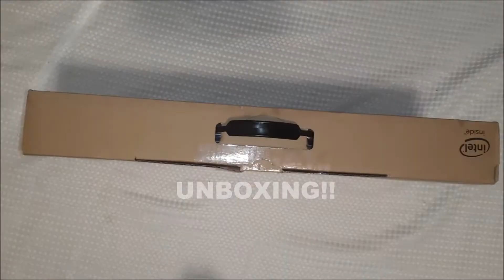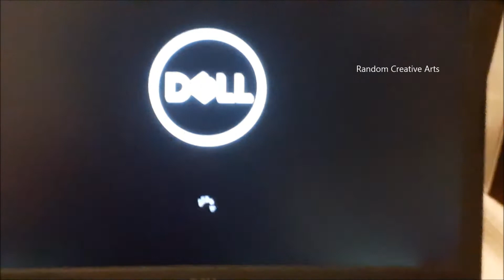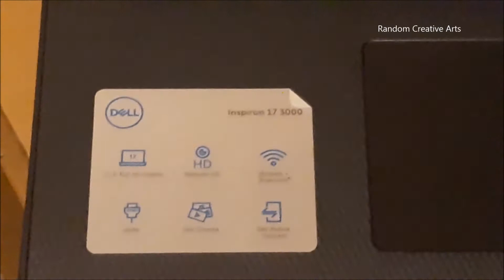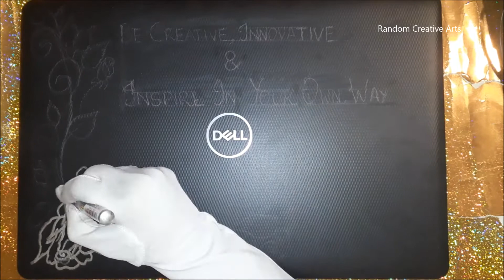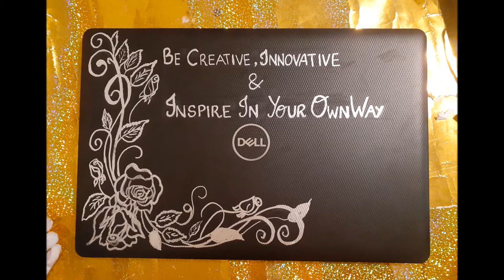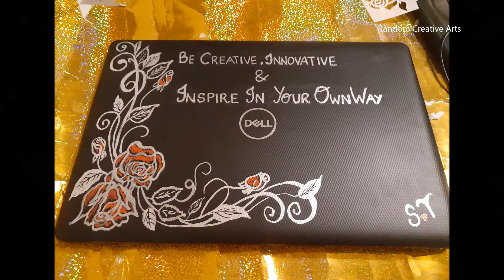BLACK FRIDAY SALE!! UNBOXING!! Did I ruin my laptop?- SELF-MOTIVATIONAL ART!!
Unboxing video of a dell laptop bought on Black Friday sale online. I decorated the cover of the laptop for self-motivation using the silver, black and red oil based parker paints  Did I ruin it, or you like it?